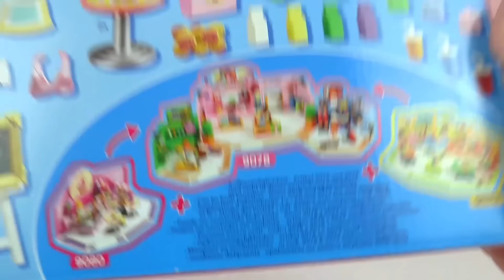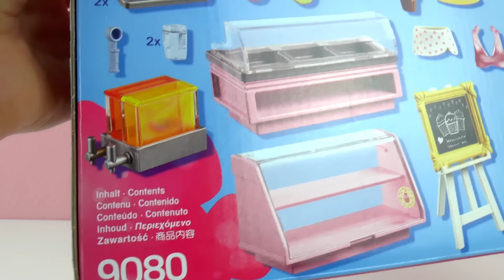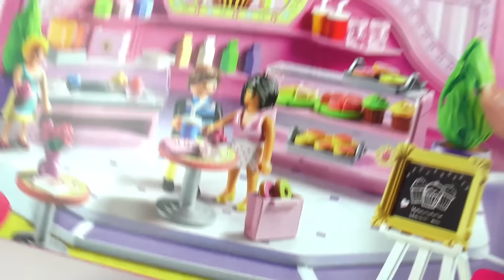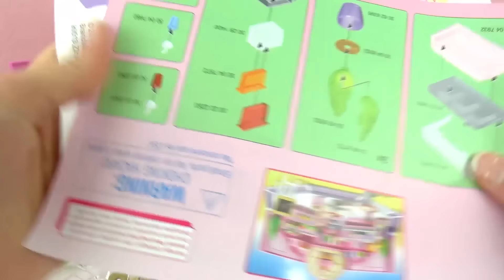Playmobil CUPCAKE winkel | RAOUL PLANT DE BRUILOFT | Kinderserie Nederlands